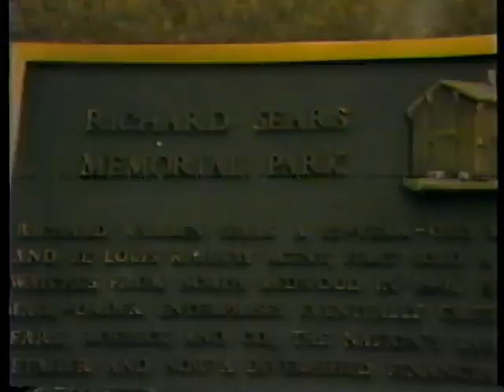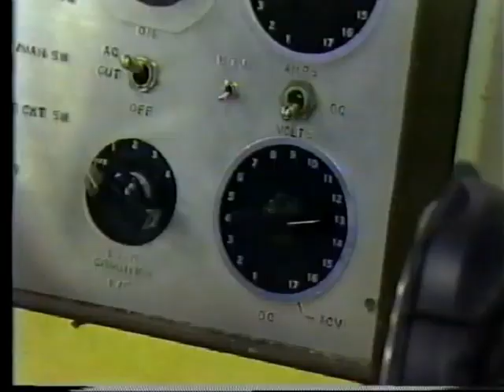Redwood Falls, a Good Place To Start.flv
View a historic perspective of the Minnesota Inventors Congress invention expo and the community that has hosted it for 54 years. Some items may be dated, but the heart of the story is still true today!